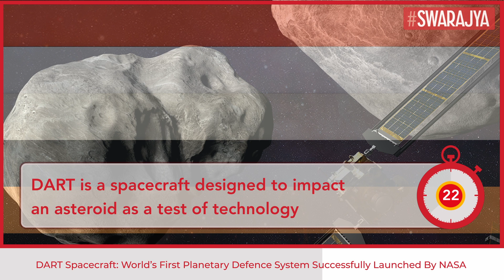NASA's DART Spacecraft To Collide With A Small Moonlet Called Dimorphos | Space News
The world’s first planetary defense system called the DART spacecraft was successfully launched by NASA at 10:21 pm Pacific time on Tuesday (11:51 am IST Wednesday) from the Vandenberg US Space Force Base. It was carried aboard SpaceX’s Falcon 9 rocket.

NASA tweeted that about 55 minutes into its flight, the spacecraft separated from the Falcon 9 second stage, and will soon begin to orient itself toward the Sun.

NASA hosted a livestream of the launch on its YouTube channel.

The DART spacecraft was built by the Johns Hopkins Applied Physics Laboratory in Maryland at the direction of NASA’s Planetary Defense Coordination Office.

The target of the spacecraft is a small moonlet called Dimorphos which is about 160-metre in diameter.

The spacecraft will collide with it at a speed of about 6.6 kilometres per second or 24,000 kilometres per hour. The collision is expected to take place between September 26 and October 1, 2022.

The moonlet does not pose any threat to Earth and the mission is only to test the new technology. “Carrying out a real-world test on an asteroid with mostly unknown physical properties is a necessary next step to evaluate current models and advance them further to address potentially hazardous asteroids in the future,” NASA says.

Currently, there are over 25,000 Near Earth Objects and no known asteroid larger than 140 metre in size has a significant chance of hitting Earth for the next 100 years.